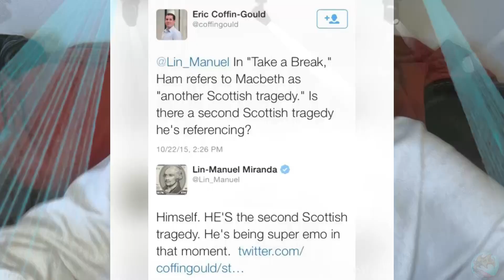This That And The Other #120 3rd place Not 1st place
The boys get into death  Pretty simple.

Special thanks to:
Bryan Tassara- Editor - Ig- @thereel_bryantv
Zach Vederman- Ig- @comedy_hazard